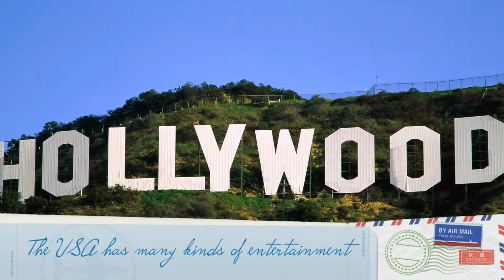Globe Trotter- USA in-flight video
SDCDM Discovery Summer Camp - Globe Trotter
Get your passports ready and explore around the world. What's there to do? Who will you meet? Don't worry if you get bit by the travel bug.